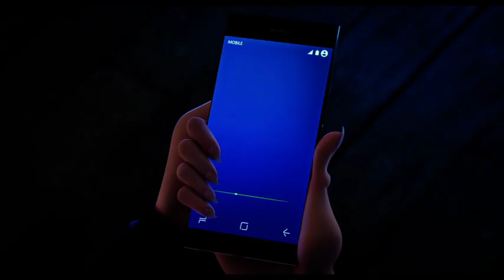Хотел Трансилвания 3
от 13 юли в Cinema City България